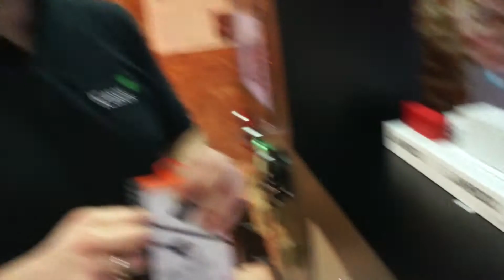Различные адаптеры для разъема Lightning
Различные адаптеры для разъема Lightning - этот разъем используется в новых устройствах Apple, таких как iPhone 5, iPad, iPad Mini, новые iPod. Разбираемся, какие адаптеры вам понадобятся в зависимости от ситуации.